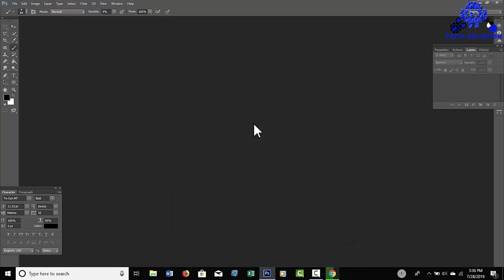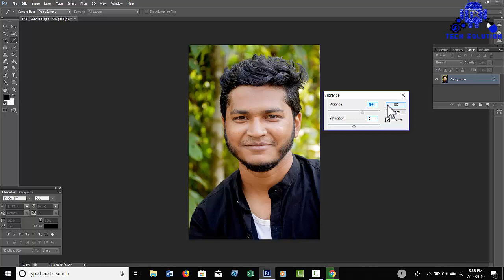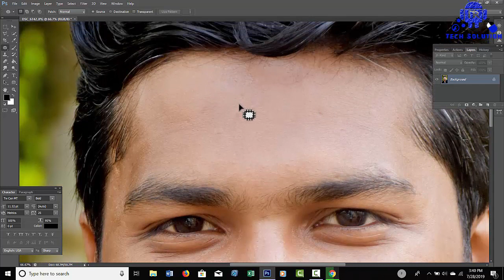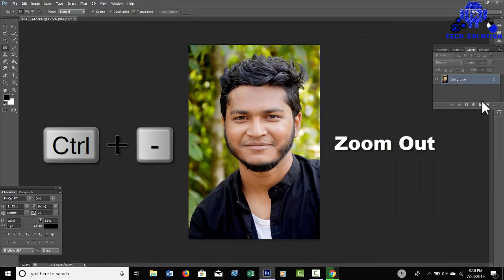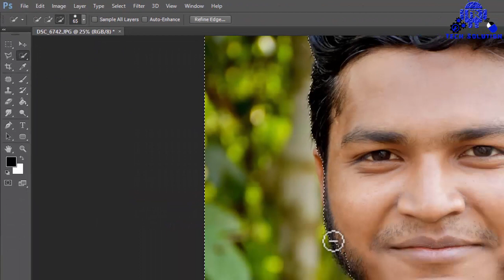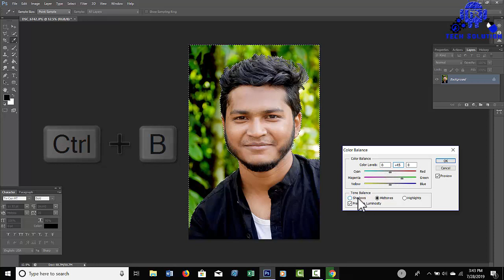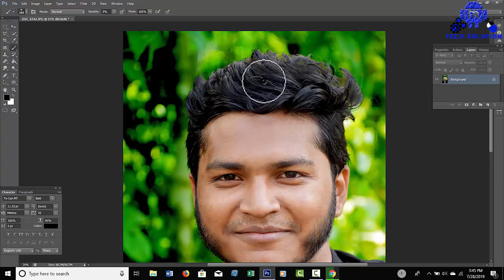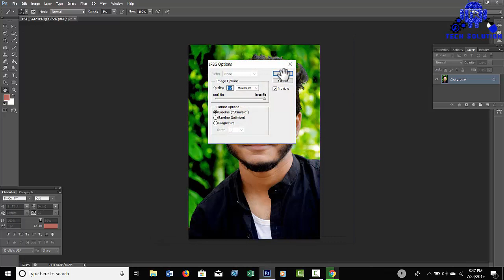Best Photo Retouching Photoshop Tutorial !! Change Skin Color !! in Photoshop CS6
Photo Design with Photoshop CS6 Skin Color Change

Hello Friends